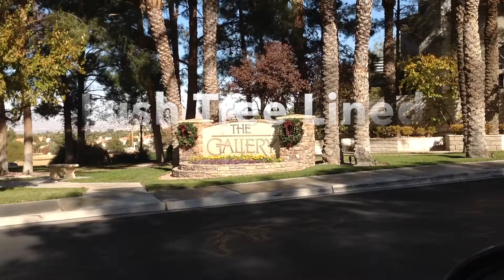GREEN VALLEY HOME ON THE GOLF COURSE . . . 15 Minutes from the Strip!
This video is a Listing by Realtor Melanie Miller . . .